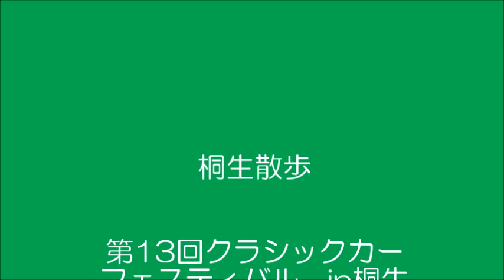桐生散歩・第13回クラシックカー ・ラリー出発・その②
第13回クラシックカーフェスティバルが群馬大学理工学部　桐生キャンパスで２０１８年１１月４日（日曜日）９時30分から開催されました。
10時からラリーのスタートが始まりました。
その②です。
スタートが3０秒おきなので、無人の固定カメラの映像をご覧ください。